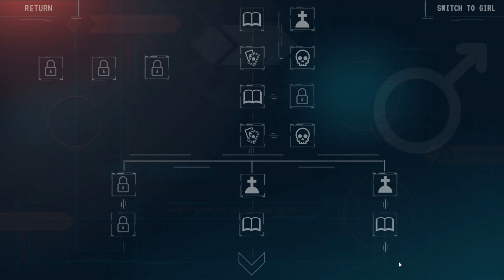Quantum Suicide - Make the Jump (Beatrix)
We make the jump on Beatrix's route, which plays out significantly different from previous attempts.  We get a clue for shutting down Dai, but we will have to wait to use it...